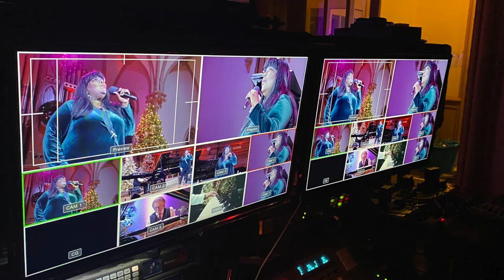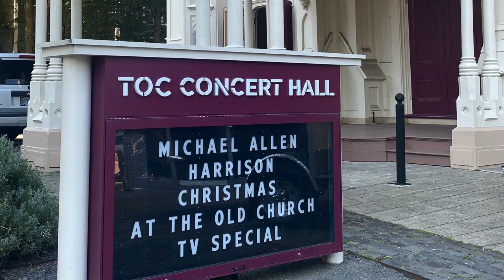Michael Allen Harrison's Christmas At The Old Church TV Special - Photo Montage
These photos are from the first day of filming Michael Allen Harrison's Christmas At The Old Church TV Special. The show will be aired on Dec. 10th on KGW Channel 8 - NBC. This is Michael's 30th year of doing his holiday show at The Old Church and is considered one of the most beloved traditions for the city of Portland Oregon. Michael usually schedules 25+ shows at the church every season. The Old Church is closed because of the pandemic so Michael is preparing this wonderful show to be shared with the communities living rooms.